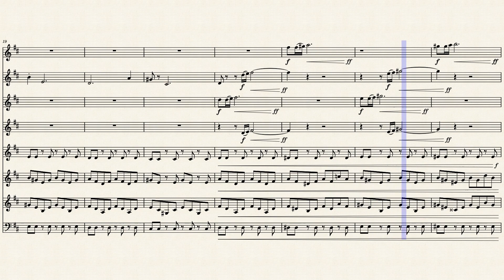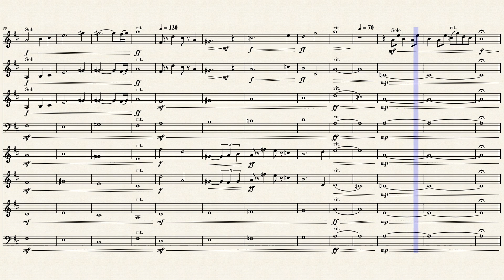The Legend of Zelda Twilight Princess: Hyrule Field Theme for Horn Octet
This is the Hyrule Field theme from Twilight Princess for Horn Octet. I would say it's fairly difficult.  It's probably recommended for at least 8 horns of high-school upperclassman/university lowerclassman level at least.  Some parts will need to be able to read Bass Clef and play in the pedal register.